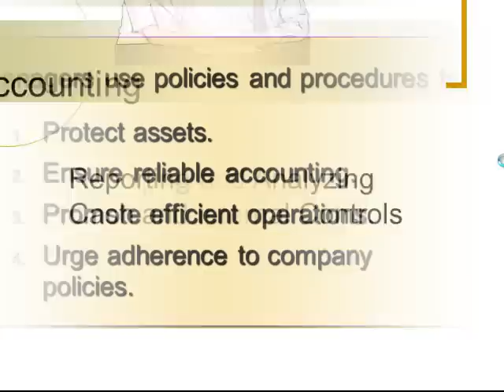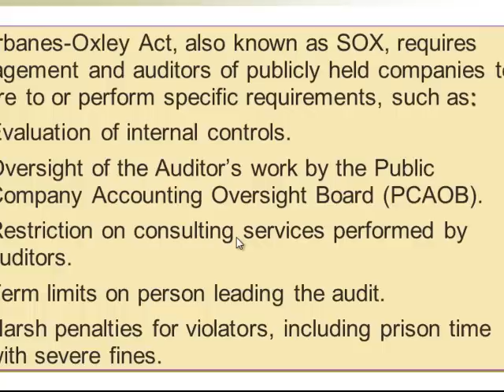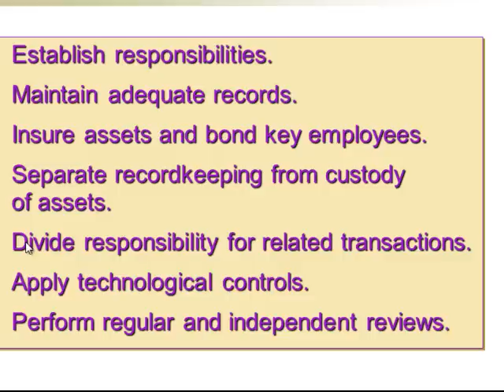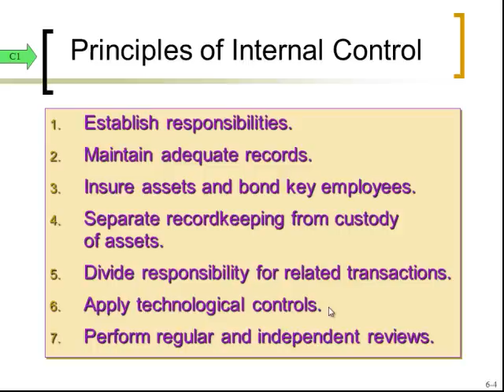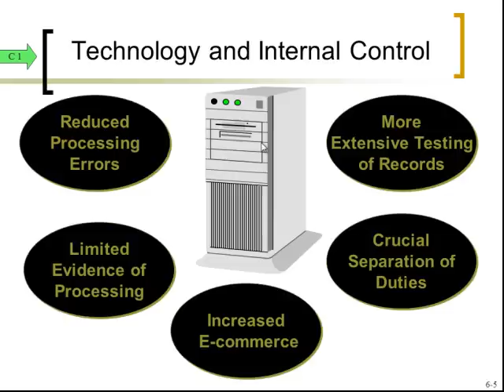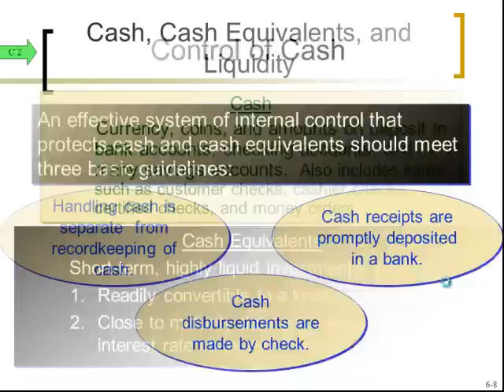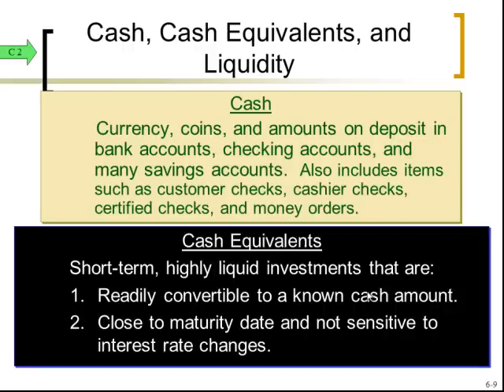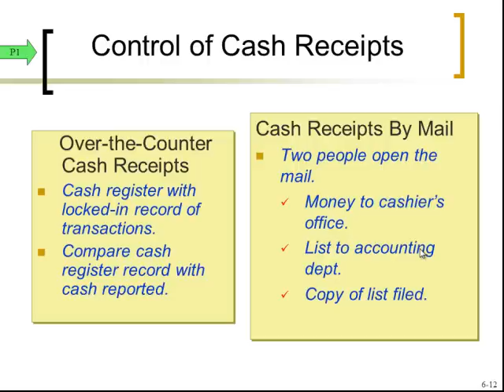Accounting - Cash and Bank Reconciliation - Severson - Part 1 of 3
See the below link for more resources, including as a list of all of my videos, practice exercises, Excel templates, and study notes.

This video is part 1 in a series that discusses the topics of accounting for cash, internal controls, and the bank reconciliation. This includes reconciling items such as NSF checks, deposits in transits, outstanding checks, lockbox collections, interest revenue, service charges, corrections of book or bank errors, debit memoranda and credit memoranda.